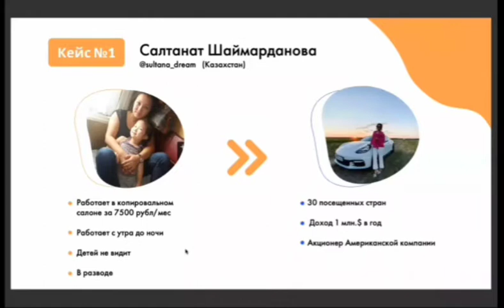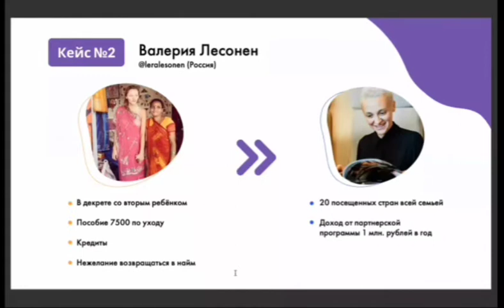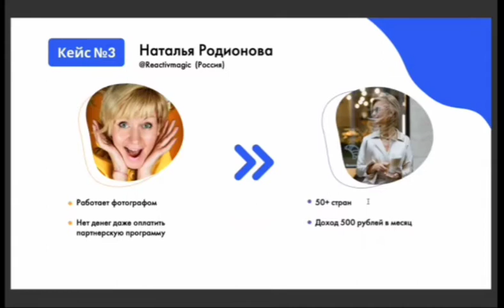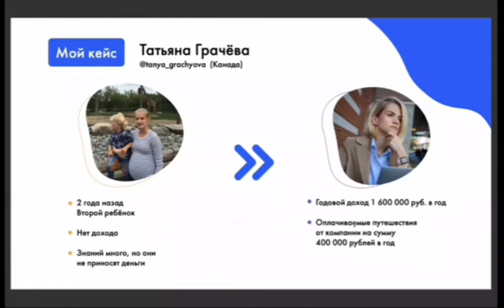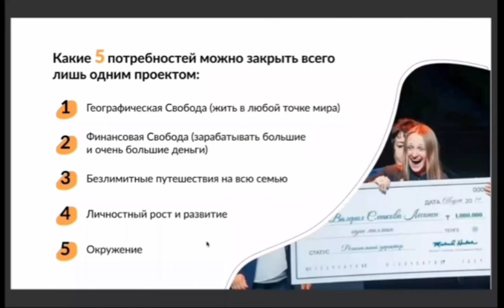case 1, bonus